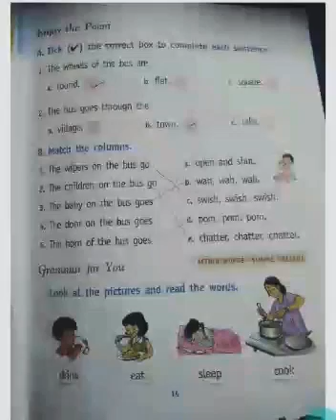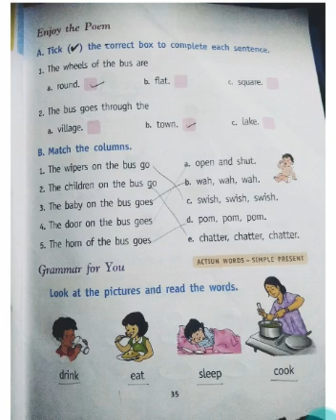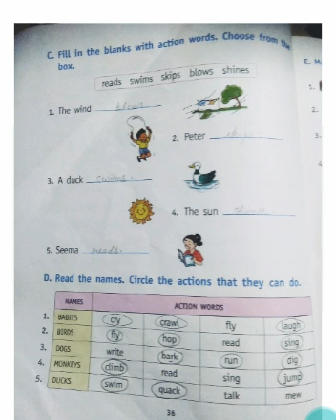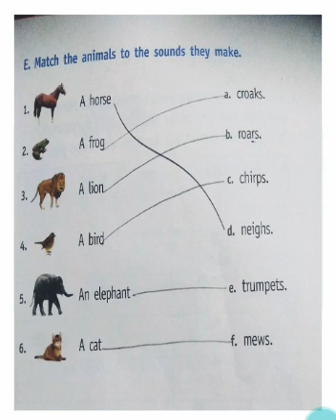On the Bus